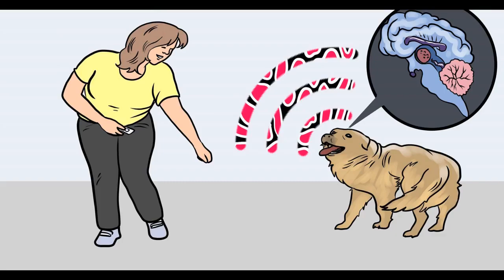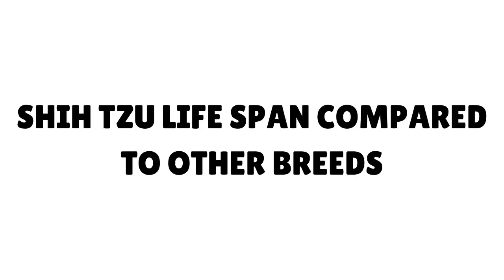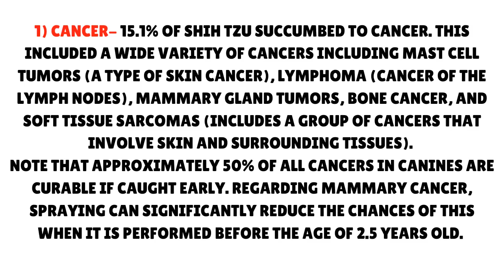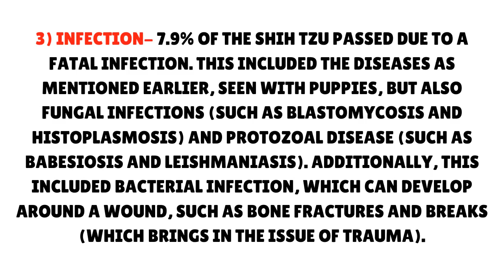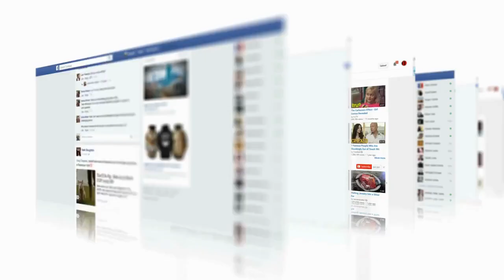How Long do Shih Tzus live? | Shih-Tzu Lifespan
The Life Expectancy of the Shih Tzu Breed

The Shih Tzu's life span is a range of 10 to 16 years. The average is 13 years.

This is an approximation and there are always exceptions. Many Shih Tzu do live until their early teens and some live until their mid teens. The oldest documented Shih Tzu was 23 years old. And the oldest Shih Tzu currently living and verified by AllShihTzu is 19 years old (at the time of this writing).

The age of 13 years is considered to be a moderate and average life expectancy in regard to canines. In the United States, dogs in general live to 12.67 years on average, without trauma factored in. When death by trauma is included, it drops to 11.1 years.

Note that overall, female dogs (of all breeds) live 1.5 years longer than males.